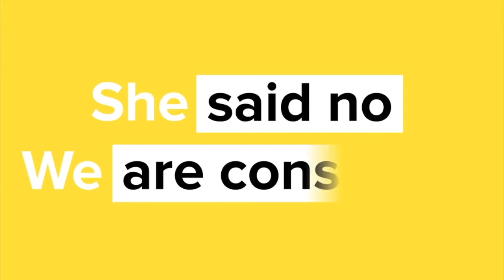SheIsWe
Sheiswe is a global campaign to promote women and girls at the forefront of sustainable development. Listen to our gender champions Janet Mbogua, Nice Nailantei, Wanuri Kahiu, Adelle Onyango, June Nyakan and Hellen Mtawali.